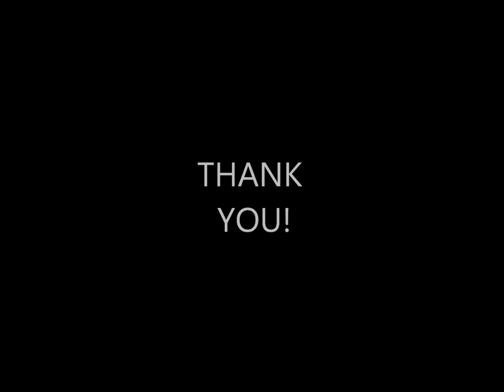How to Dominate People: The McGregor Way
Sometimes you will meet very dominant people who want to dominate you.

This is exactly what Conor McGregor tried to do to Mayweather.

Mayweather won in the ring fair and square, but he didn't carry that winning confidence in the interpersonal interactions afterward.

The social dynamics here indicate that Mayweather was a little bit too submissive in the face of McGregor's power moves.

However, I would encourage you not to behave like McGregor did.
That's more asshole behavior and too try-hard.
McGregor did NOT come out of this look like a cool guy.

In the end, they both lost.

If you want to learn how to properly behave in these type of situations check out The Power Moves course: Power Moves Course